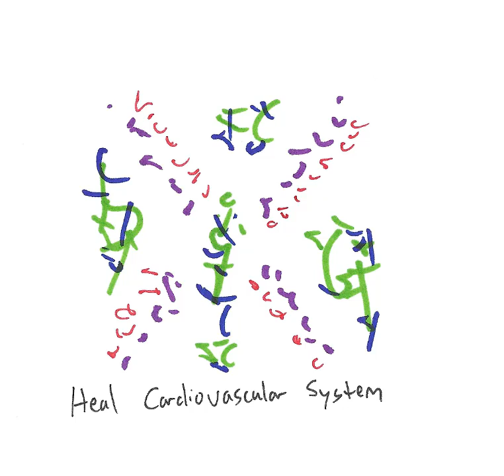Light Language: Heal Cardiovascular System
The cardiovascular system is made up of all the organs involved with moving blood around the body, carrying nutrients and oxygen to tissues, and removing carbon dioxide, among other wastes. This system is a closed tubular system in which blood is propelled by the muscles of the heart, essentially. While the human body is designed to filter the air we breathe, modern society and other metaphysical issues can contribute to a cardiovascular system that doesn’t work at its best performance. This light language energy transmission is intended to give this system an energetic overhaul and cleanse/transmute everything preventing it from working well on a multi-dimensional level.